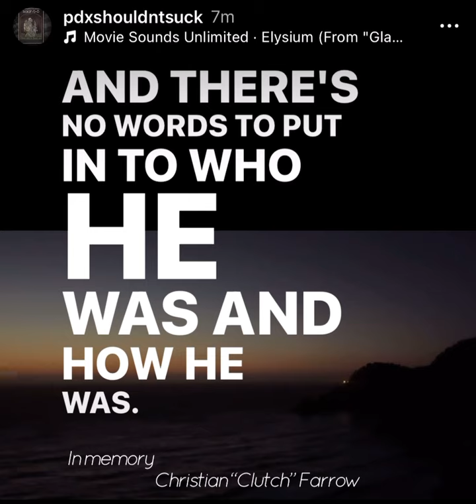In memory of Clutch